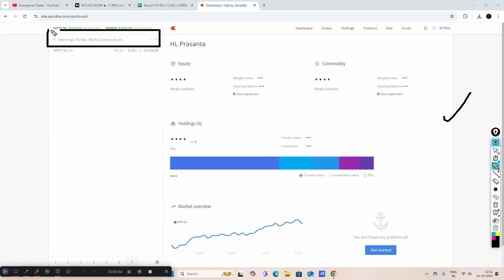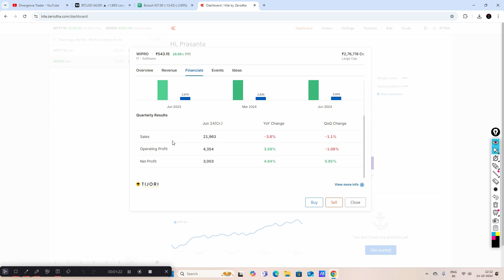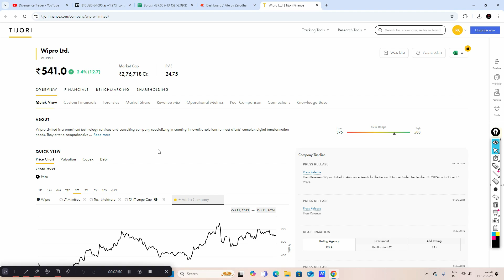How to check Fundamentals of a Stock in Zerodha Trading Platform !!